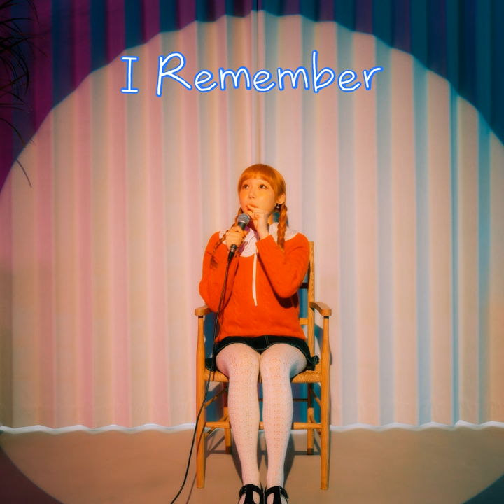I Remember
I Remember · Seen Hyun Hee

Lyricist: DANIEL R
Lyricist: PRAYITNO RIKO
Composer: Kiroy Y
Composer: PRAYITNO RIKO
Arranger: Kiroy Y